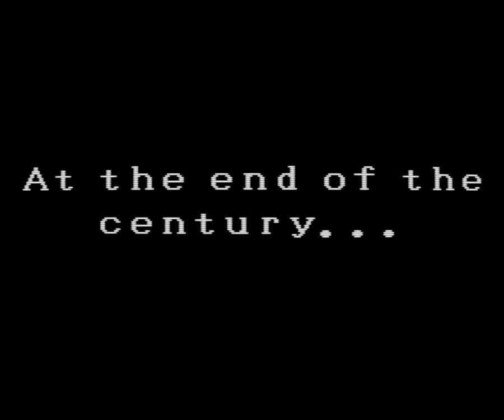Super Valis IV (SNES)